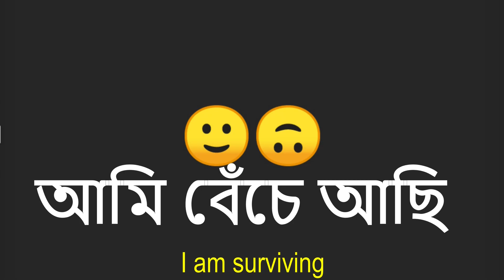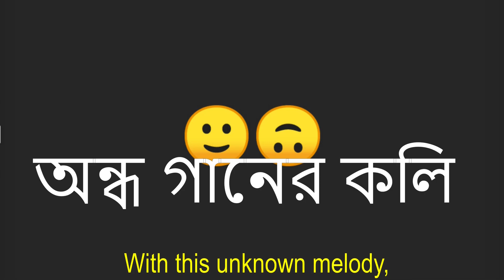এখন অনেক রাত ft. Sagnik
LYRICS

Ooh we scream
I'd be calling onto dreams

1 more day
1 more down
I'd be calling
"Let me try"
You might even ask me like
What am I even talking about
You don't have no ideas
I'd be going lavious

I been on the tape
Brought the money on the tray
I bought up all the money
watch the scar on my leg
I've been working all winter
Living all summer
Get me how I do it
There's January baby ---
Calling them to say
The temperature's almost 10
Why they cannot say
I've been looking at now
You might even ask me now
What that's out of the windows
Ok now, tell me man
let's roll

এখন অনেক রাত
তোমার কাঁধে আমার নিঃশ্বাস
আমি বেঁচে আছি তোমার ভালোবাসায়
ছুঁয়ে দিলে হাত
আমার বৃদ্ধ বুকে তোমার মাথা
চেপে ধরে টলছি কেমন নেশায়

কেন যে অসংকোচে অন্ধ গানের কলি
পাখার ব্লেডের তালে সোজাসুজি কথা বলি